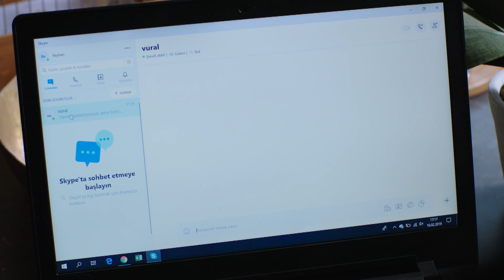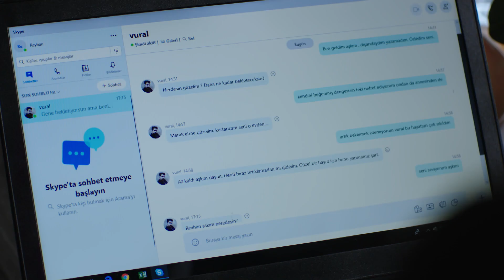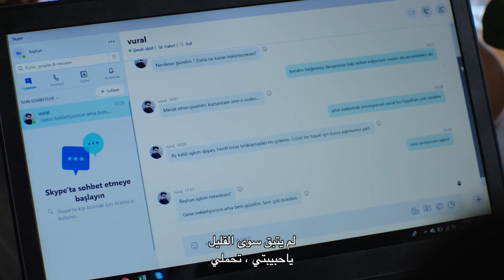أمير يقع في الفخ | اليمين الحلقة 20